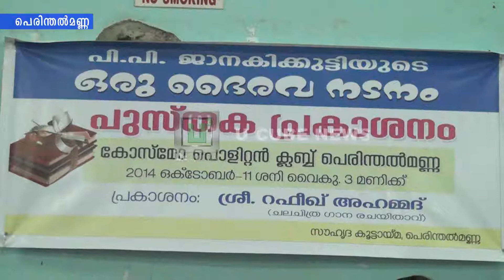u cube news 11 10 2014